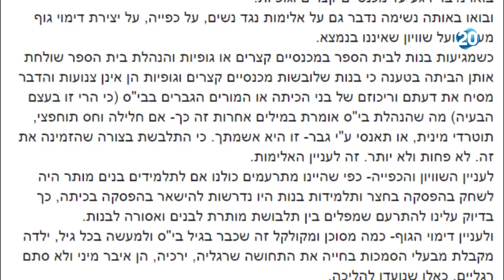הפטריוטים | 20.5.20 | התכנית המלאה